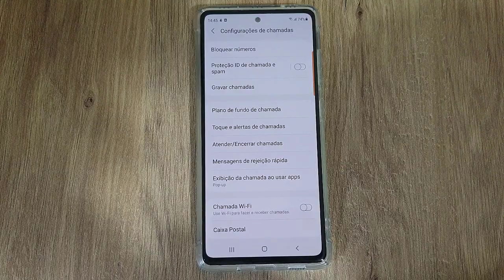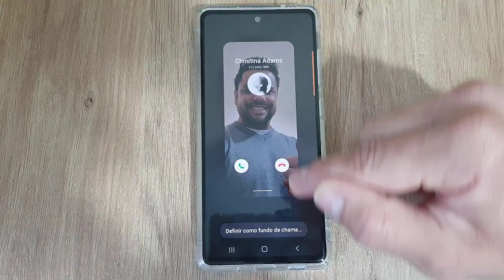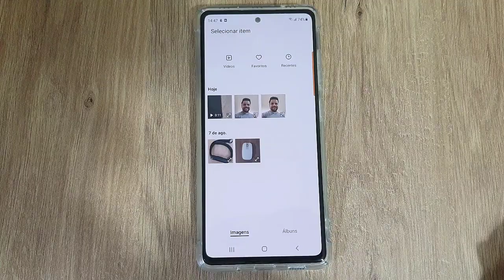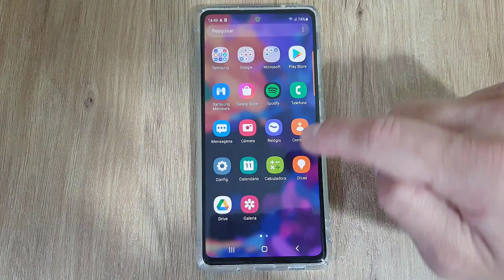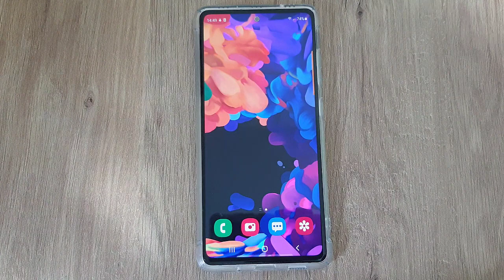COMO DEFINIR FOTO OU VÍDEO COMO PLANO DE FUNDO DE CHAMADA NO CELULAR SAMSUNG GALAXY S20 FE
Veja nesse vídeo Como Colocar Fotos ou Vídeos de plano de fundo em chamadas no celular. Marcas como a Samsung permitem que usuários com Android personalizem a aparência da tela durante as chamadas. Com isso, podemos adicionar um papel de parede, fotos e até vídeos, a partir da câmera em tempo real ou da galeria.